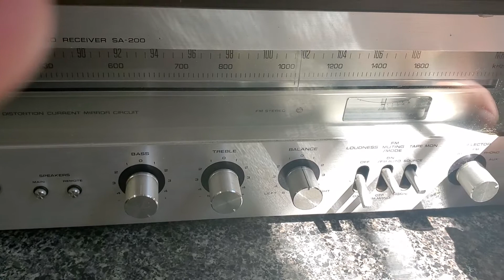Technics sa-200 working